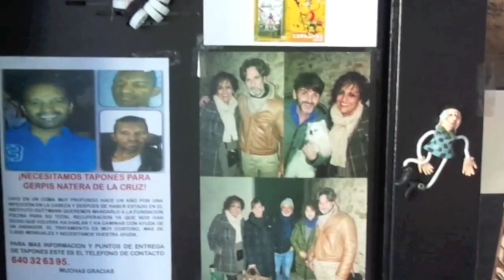Entrevista Último Videoclub La Bañeza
Informativo local
Los Otrora homenajearán este fin de semana a este negocio bañezano, uno de los 300 últimos videoclubs de España
«La Bañeza Hoy« entrevistó a su dueña hace unos años